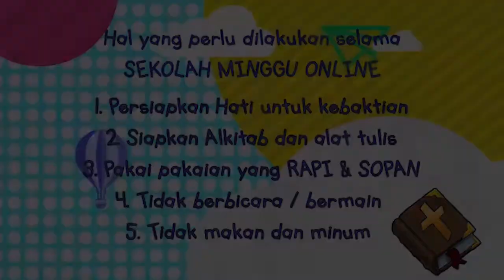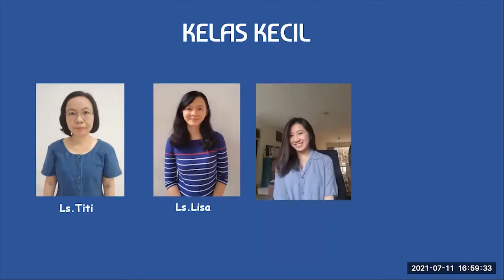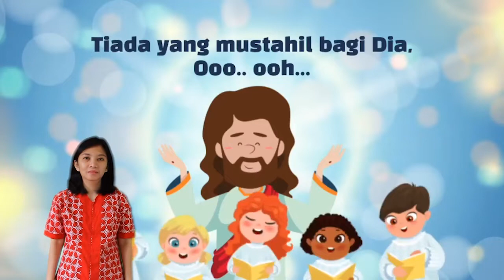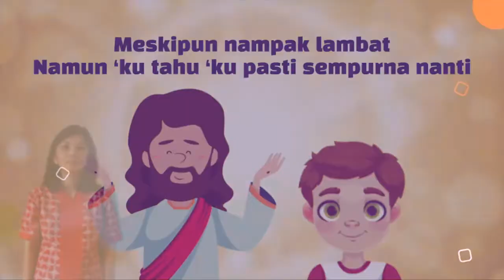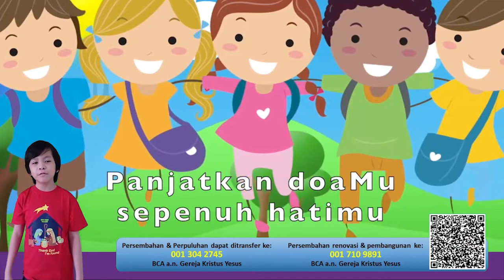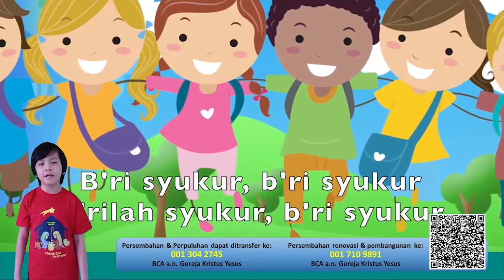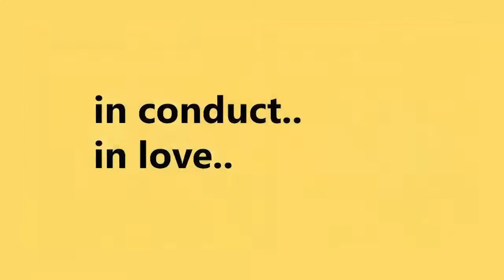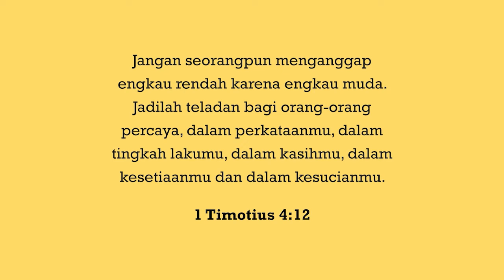SEKOLAH MINGGU - KELAS KECIL - 18 JULI 21